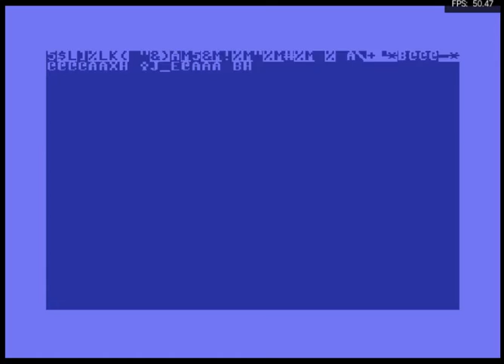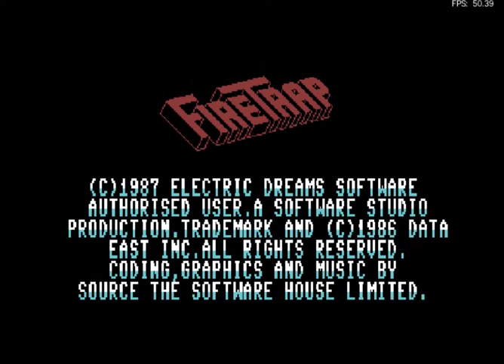FireTrap (Commodore 64)